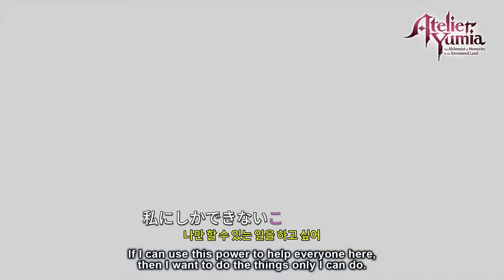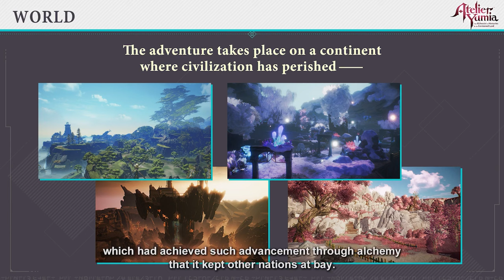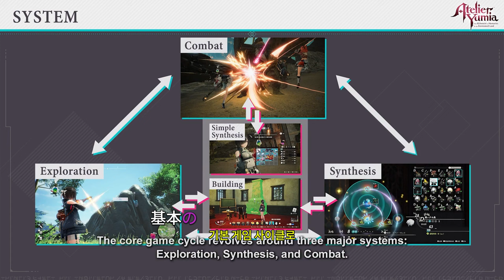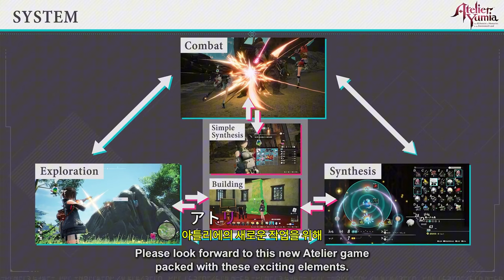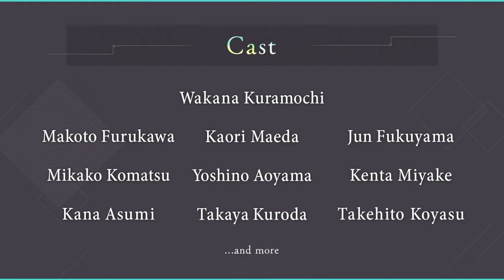유미아의 아틀리에 ( Atelier Yumia: The Alchemist of Memories & the Envisioned Land ) 공식 게임 플레이 개요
🔴Early Access & TEST :

유미아의아틀리에:기억의연금술사와상상의땅
AtelierYumia:TheAlchemistofMemories&theEnvisionedLand

🎀Supported Languages

🕹️Game content
아틀리에 유미아: 기억의 연금술사 & 상상의 땅 이야기에 대해 알아보고, 등장인물들을 만나고, 게임 플레이를 살짝 보세요. 알라디시안 제국의 멸망 뒤에 숨겨진 진실을 밝히기 위해 유미아 리스펠트와 그녀의 동료들로서 새로운 모험을 시작할 준비를 하세요.

⚡Game Developer
 Gust와 Koei Tecmo